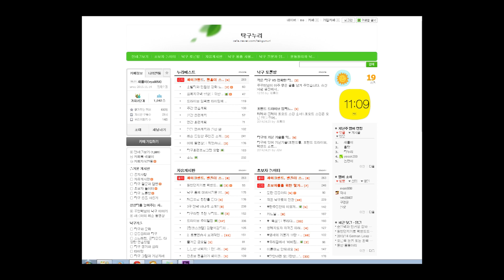탁구누리 레슨 백핸드 보스커트 및 포핸드 보스커트 혼자하는 연습방법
탁구누리 백핸드 보스커트 및 포핸드 보스커트 혼자하는 연습방법